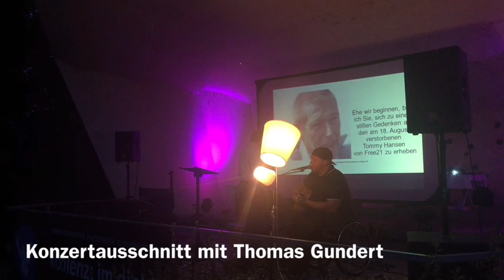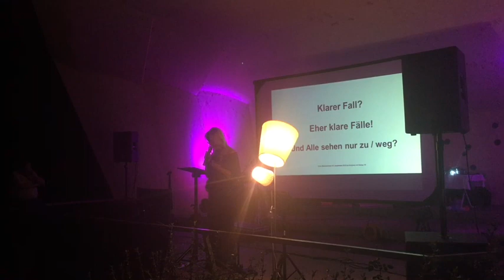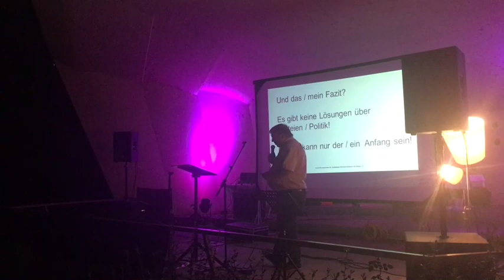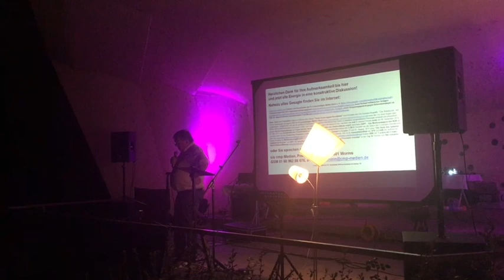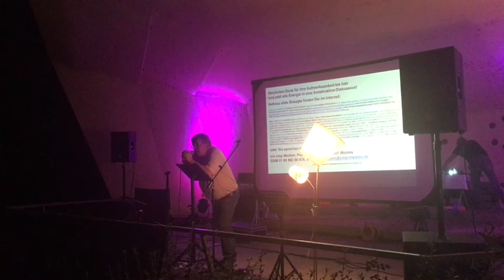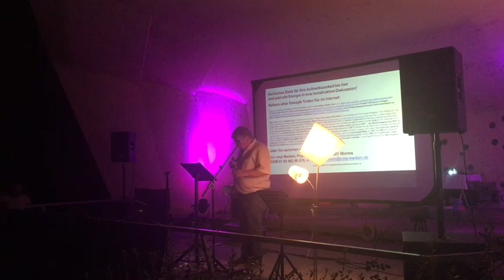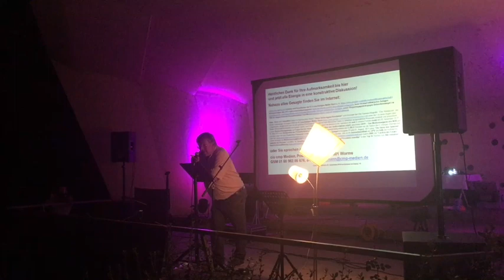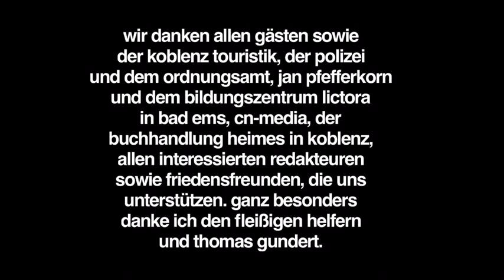Koblenz: Im Dialog - Erich Neumann - Klarer Fall (Nr. 05)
Zu unserer 5. Veranstaltung beschäftigten wir uns mit uns selbst. Nach dem letzten Vortrag fragten einige Gäste, ob auch sie zu ihren eigenen Problematiken sprechen könnten.

Den Abend eröffnete der freie, investigative Journalist Erich Neumann. Erich Neumann warf bei Koblenz: im Dialog bemerkenswerte Schlaglichter auf die Themenverweigerung in den Mainstreammedien und berichtete von eigenen Recherchen und ihren Ergebnissen, den Verbindungen von Justiz, Medien, Politik und Wirtschaft und wie sie manchmal auch zusammenarbeiten.

Er nannte Defizite und Missstände zu Lasten der Allgemeinheit und proklamierte,  “viele Institutionen, Organisationen und Verbände sind nur noch gewollte Placebos und begünstigen damit diese Defizite”. Höchste Zeit also vor der eigenen Haustür zur kehren! Seine aufwendige Arbeit ist dabei, Licht ins Dunkel dieser Verflechtungen zu bringen. Ein klarer Fall, so wissen auch Polizeibeamte, ist noch kein gelöster Fall.

Während die rasend schnelle Verbreitung von “Fake News” nahezu keine Grenzen kennt, ist es gänzlich anders bei den Themen, mit welchen sich Erich  Neumann beschäftigt. Sein Anspruch geht dabei weit über die reine Publikation hinaus, zielt auf die Beendigung und Aufarbeitung der seinerseits im Focus befindlichen Missstände ab. Und damit steht er vor einem gravierenden Problem unserer Tage,  er fühlt sich dabei manchmal alleingelassen. “Betroffene, Geschädigte, Opfer -  dazu können wir alle schneller werden, als es uns lieb sein kann. Sie müssen dringend die benötigte Solidarität erfahren.” Erich Neumann hat bereits mehrere individuelle Initiativen dazu gegründet. Eine dieser nennt sich zum Beispiel Jurawatch.

In der späteren Diskussion sprach der ehemalige Unternehmer Horst Kirsten, der vor einigen Jahren eine bahnbrechende Methode für alternative Stromgewinnung entwickelt hatte, die günstige Energiegewinnung für die Allgeinheit garantiert hätte. Die Methode aus Wasser und Salatöl ist patentiert. Der Produzent von Blockheizkraftwerken vermutet Rechtsbeugung zugunsten der Stromlobby oder staatlichen Institutionen und nennt die Indizien. Noch in diesem Jahr werden Strafverfahren gegen einiger Direktoren eröffnet. Für Horst Kirsten ist das ein geeigneter Zeitpunkt, an die Öffentlichkeit zu gehen. Er meint, „ich habe acht Jahre zu Unrecht im Gefängnis verbracht.“

Zwei Hebammen erzählen über die dramatische Entwicklung in ihrer Branche